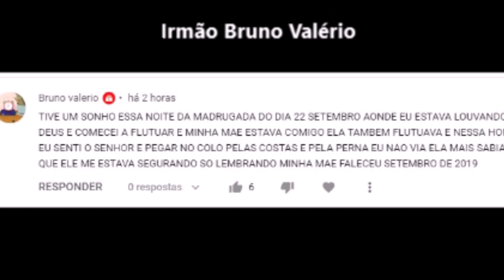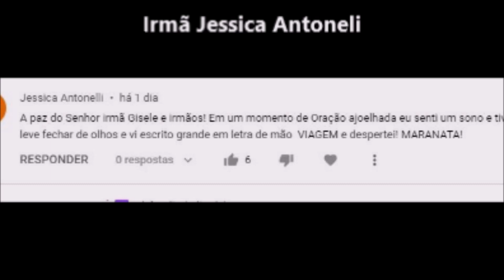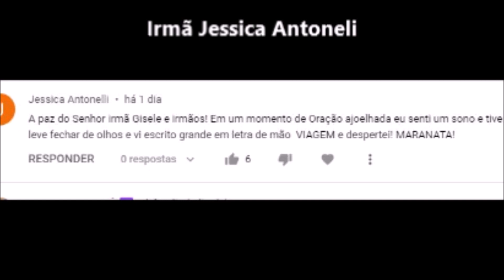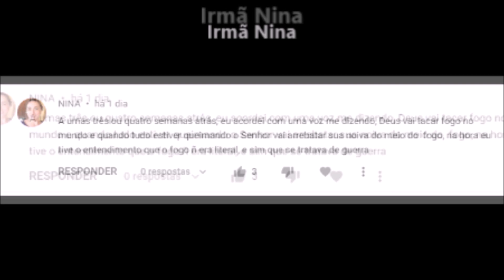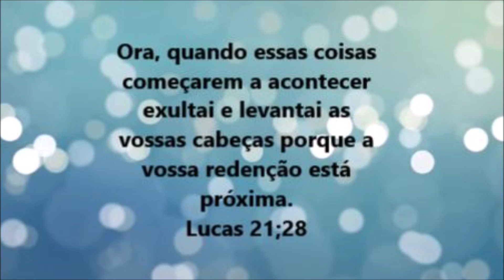VÁRIOS SONHOS : EU RECEBI UMA PALAVRA EM UMA EXPERIÊNCIA.